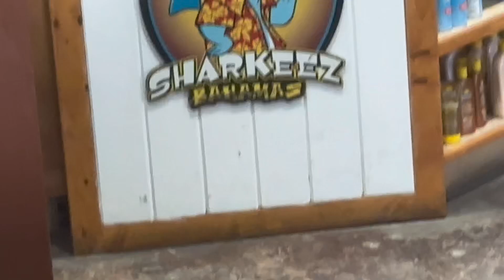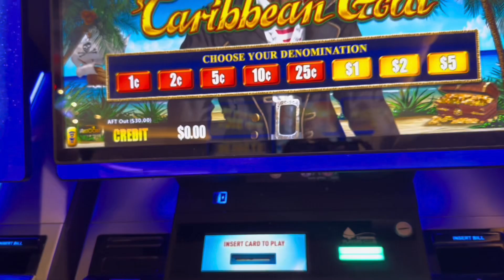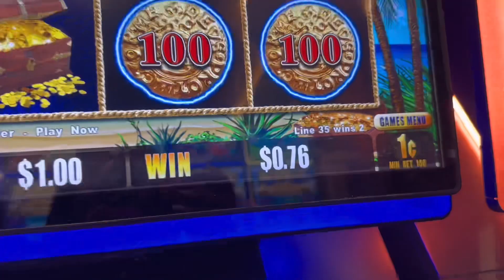Mardi Gras Carnival Cruise Vlog|2023|Nassau Bahamas, Casino, Water Slides & More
This first part was a lot of fun I visited Nassau Bahamas. Lots of exciting things on the ship with family and friends. I really hope you guys enjoy!!!

Thank you so much for 300 subscribers, I am truly appreciative

Age: 21
Camera: iPhone 14 Pro Max
Editing app I use: CapCut

Intro, and banner by: Me